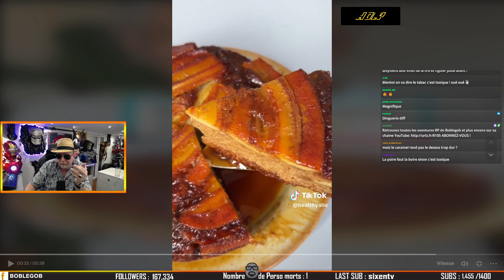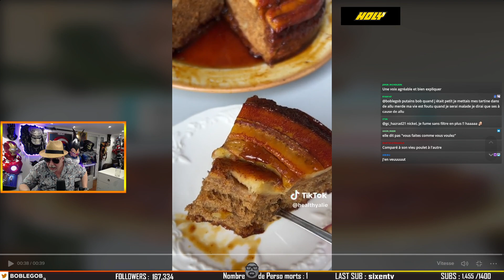VIDÉOSCOPIE CULINAIRE #40 : TARTE À LA BANANE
Découvrez mon partenaire HOLY :

🌟Profitez de 5€ de réduction sur votre 1ère commande  avec le code : Boblegob5